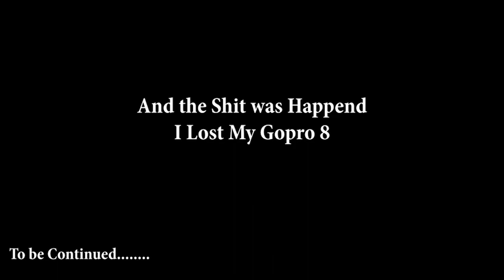Mumbai To Matheran 2022 || I Lost My Gopro 8 😢|| Shebaz Vlogs